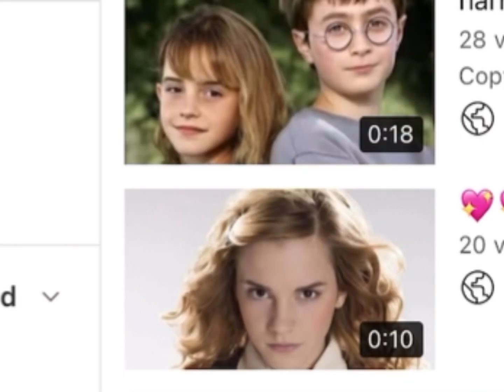Harry loves hermione so much 😭😭😭😭😭